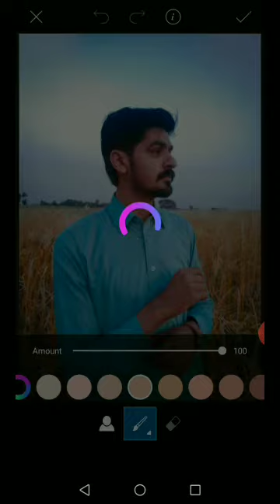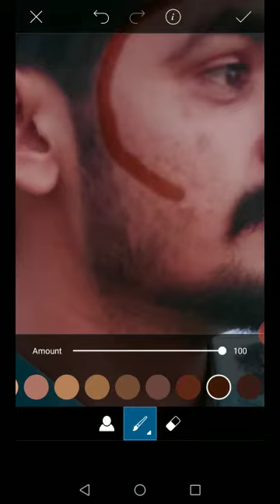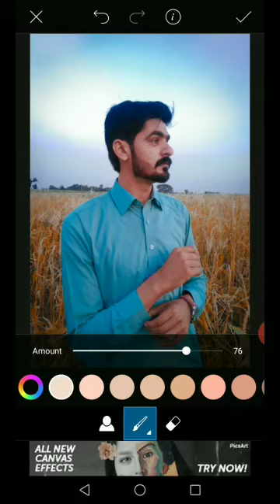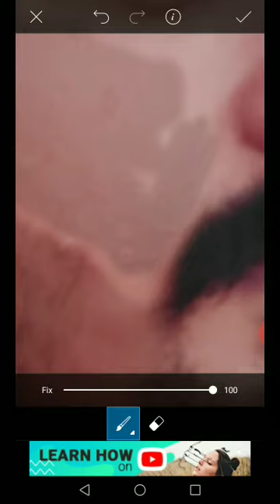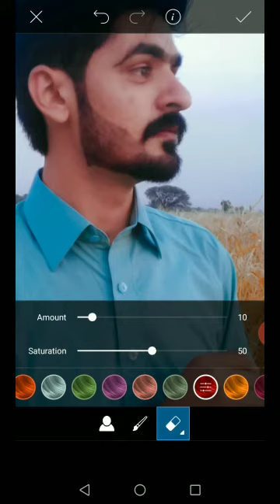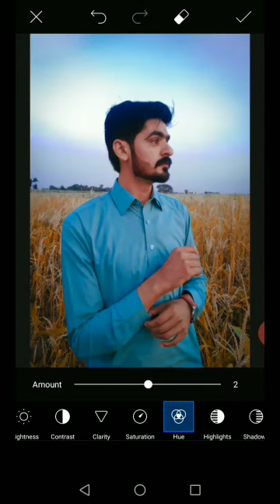How to face editing in Picsart |Chand Rajpoot |Picsart Editing Video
Es video main ap Editing Seekhy ghy